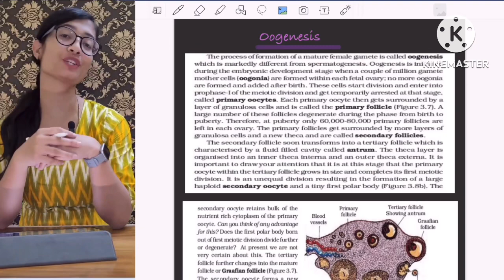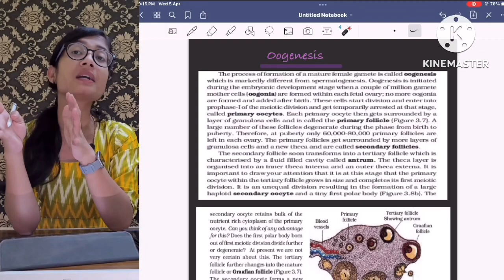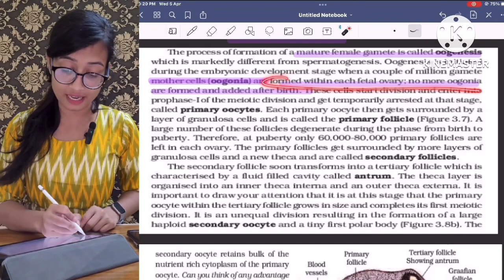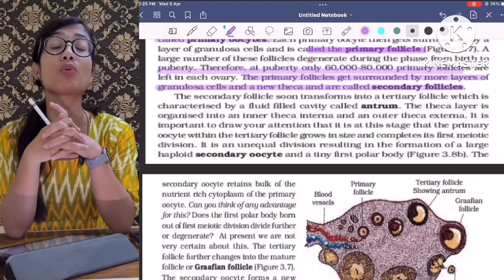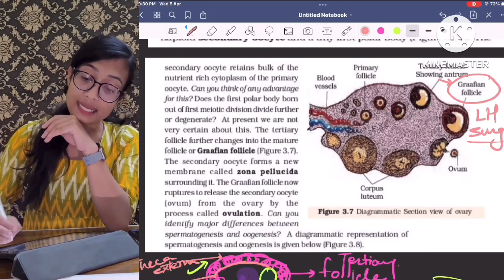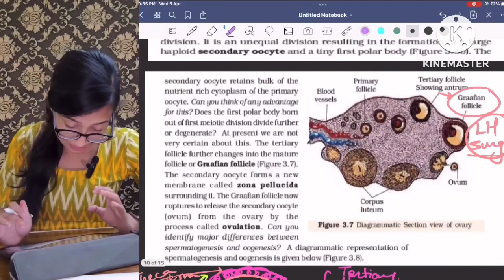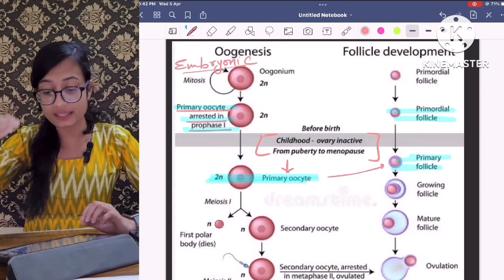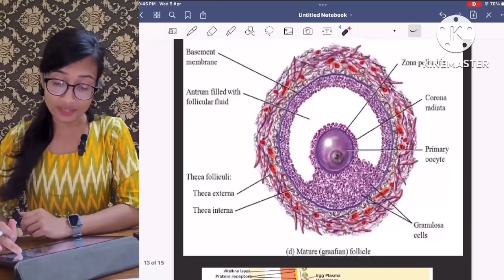Oogenesis - Human Reproduction -3 (Female Gametogenesis)|biology class 12th